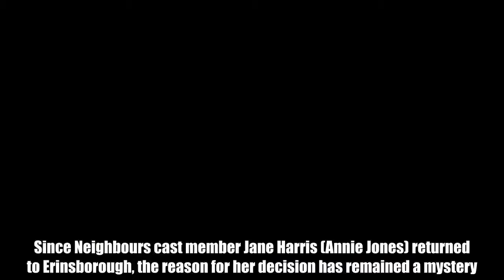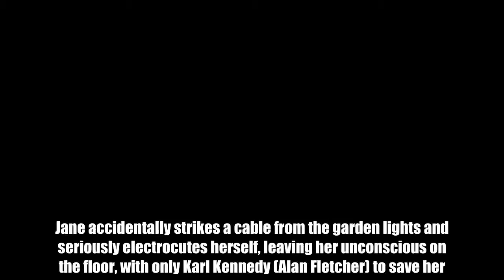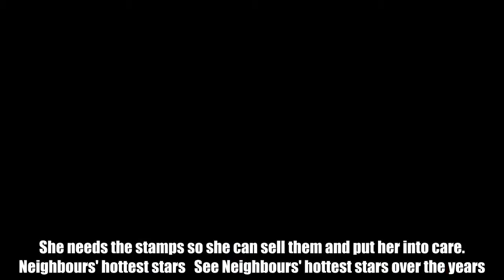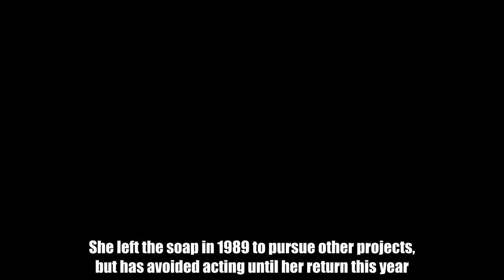Neighbours spoilers: Iconic character killed off in freak accident?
Since Neighbours cast member Jane Harris (Annie Jones) returned to Erinsborough, the reason for her decision has remained a mystery.Fans were desperate to find out what Jane wanted as she showed an unusual interested in house number 32.But her secret is finally about to be revealed, as Jane will convince Shane Rebecchi (Nicholas Coghlan) to leave the house for a few hours.   Neighbours star Scarlet Vas   Neighbours star Scarlet Vas is not short of sizzling bikini pics on Instagram.   1 / 39  Scarlet Vas/Instagram  Scarlet Vas looks like beach goddess in plunging swimwear  Jane tells the Rebecchis they should enter into the Face of Lassiters competition, knowing they won't be home, and when they go, she grabs the opportunity.She sneaks into their garden and starts digging it up, but things go seriously wrong.Jane accidentally strikes a cable from the garden lights and seriously electrocutes herself, leaving her unconscious on the floor, with only Karl Kennedy (Alan Fletcher) to save her.   Neighbours babe Olympia Valance   Bikini babe Olympia Valance plays Paige in the Australian TV soap Neighbours.   1 / 24  Olympia Valance/Instagram  Olympia Valance, the bikini babe plays Paige in Neighbours  Is this the end for the iconic character?It will later be revealed she was looking for stamps that used to belong to her grandmother Mrs Mangel.She needs the stamps so she can sell them and put her into care.   Neighbours' hottest stars   See Neighbours' hottest stars over the years.   1 / 13  Getty Images  Kylie Minogue first appeared in Neighbours in 1986 and has since become one of the hottest pop princess'  Jane first appeared on the soap back in 1986, and was best known for her romance with Mike Young (Guy Pearce).She also had a dramatic makeover, losing her identity as Plain Jane Superbrain, and shocking fans at home.She left the soap in 1989 to pursue other projects, but has avoided acting until her return this year.Neighbours continues tomorrow at 1.45pm on Channel 5.   Related articles  Coronation Street spoilers: Is this how rapist Josh Tucker will be sent to prison?  EastEnders spoilers: Iconic villain set for dramatic return in sick revenge plot?  Saturday Night Takeaway details leak on This Morning by Phillip Schofield